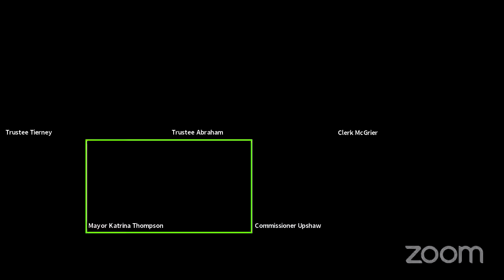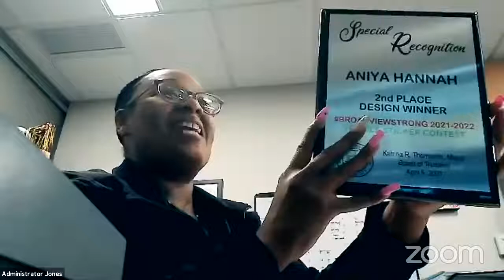The Village of Broadview’s Regular Board Meeting